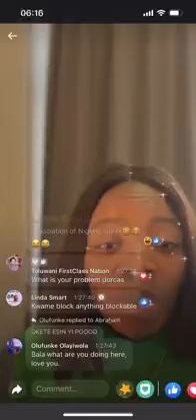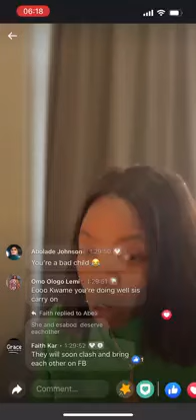hehehe e don happen, God has destroyed all the camp of Lizzy Anjorin Enemies. Adabi promax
hehehe e don happen, God has destroyed all the camp of Lizzy Anjorin Enemies. Adabi promax made Kwame to expose Dorcas